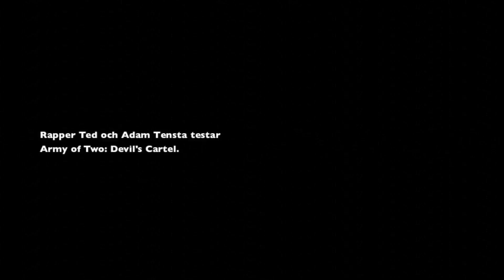Rapper Ted och Adam Tensta testar Army Of Two: The Devil's Cartel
Då var det dags att bestiga EA's höghuskomplex för att än en gång se vad de har i görningen. Denna gång skulle vi kasta oss in i ett hänsynslöst drogkartellkrig och det blev allt annat än vänligt sinnat. Enligt säkra källor mår vår kameraman fortfarande psykiskt dåligt: "Jag har aldrig beskådat sådant våld på så nära håll", ska ha han ha yttrat till en gemensam vän.